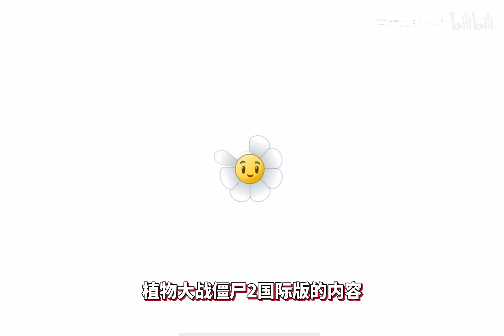【芦苇】史诗任务之电纽菊BzzzButton-植物大战僵尸2国际版11.4.1-游戏实况第245期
植物大战僵尸2国际版11.4.1-游戏实况第245期
正版下载请前往国外 App Store 或 谷歌商店 （自行研究）
中国特色版本请前往 pvz2吧 或一些安卓应用商店自行搜索